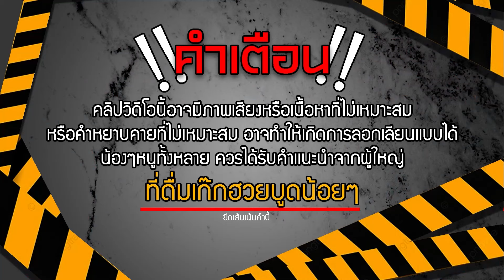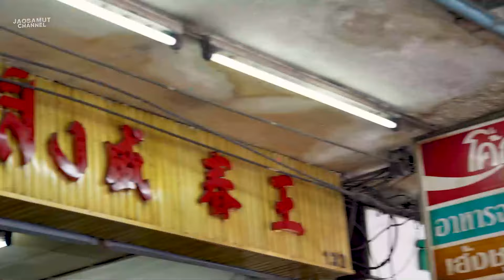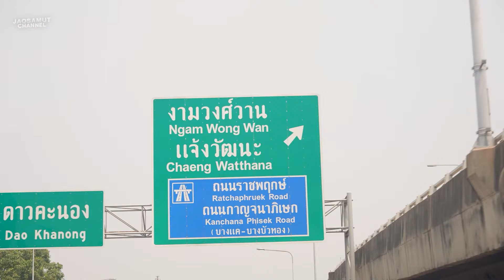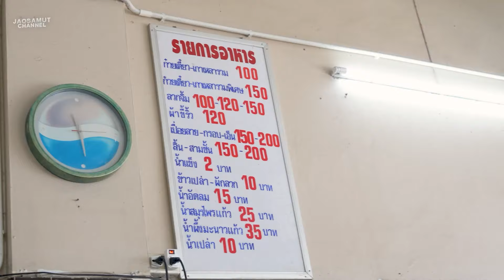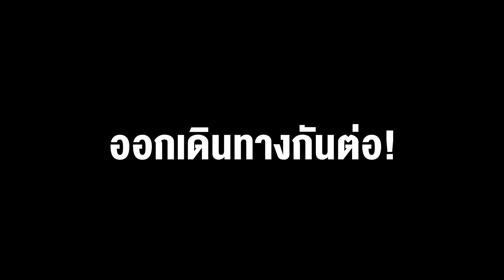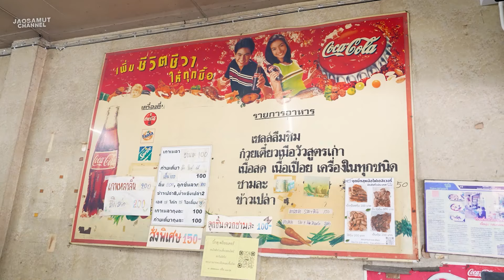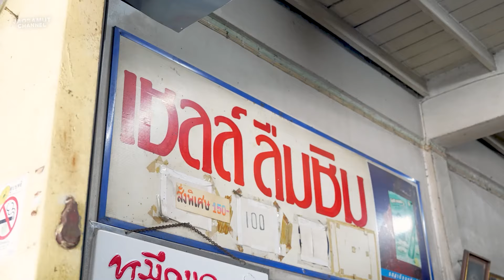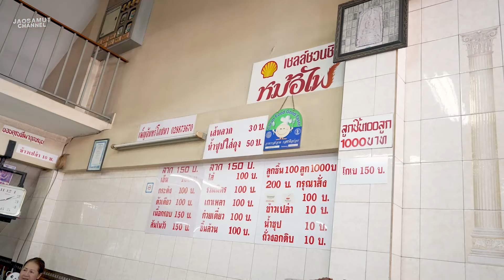รวมร้านโปรดร้านเด็ดของพี่โน๊ต สายก๋วยเตี๋ยวเนื้อ ห้ามพลาด !!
"รวมร้านโปรดร้านเด็ดของพี่โน๊ต สายก๋วยเตี๋ยวเนื้อ ห้ามพลาด !!" หากคุณชอบกินก๋วยเตี๋ยวเนื้อ อย่าพลาดต้องไปลองร้านที่พี่โน๊ตแนะนำให้บอกเลยว่าดีทุกร้าน